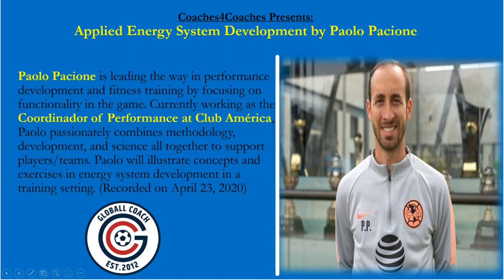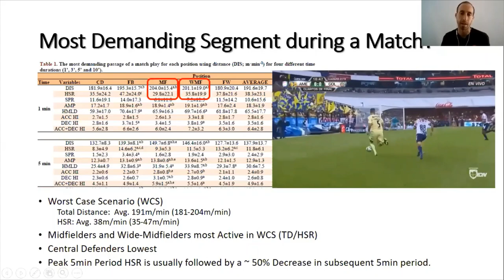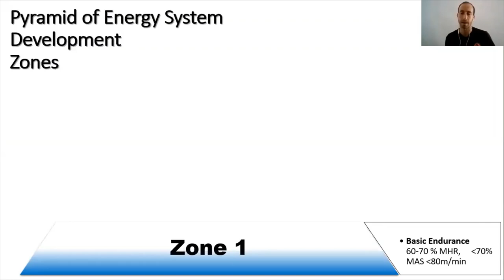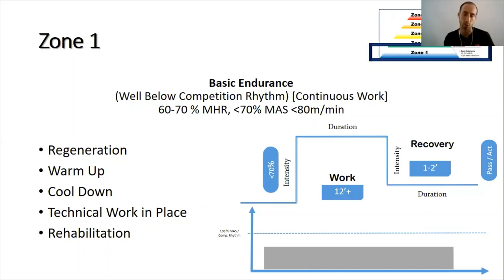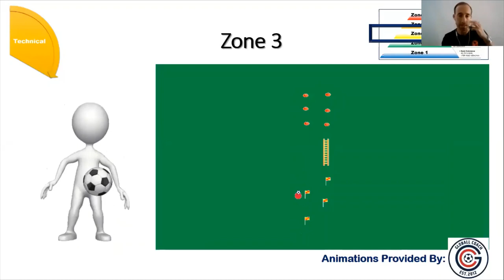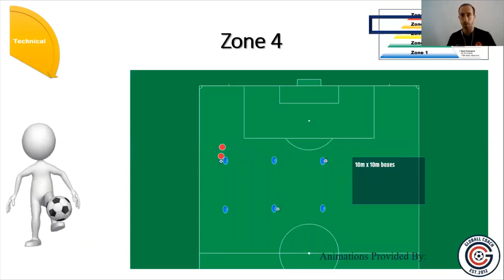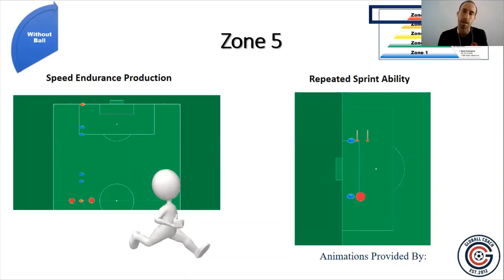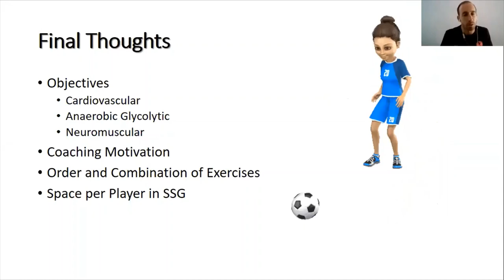Coaches4Coaches Presentation - Applied Energy System Development for Soccer by Paolo Pacione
Paolo Pacione is leading the way in performance development and fitness training by focusing on functionality in the game. Currently working as the Coordinador of Performance at Club América, Paolo passionately combines methodology, development, and science all together to support players/teams. Paolo will illustrate concepts and exercises in energy system development in a training setting.